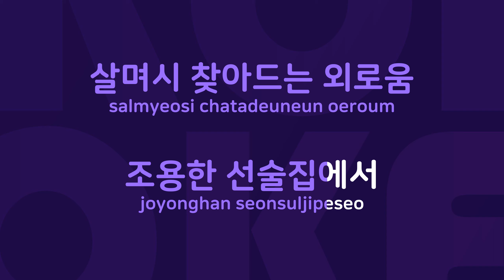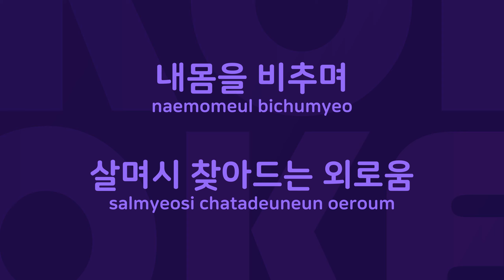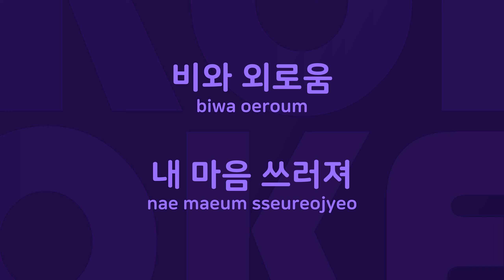비와 외로움 : Originally Performed By 바람꽃 Karaoke Verison